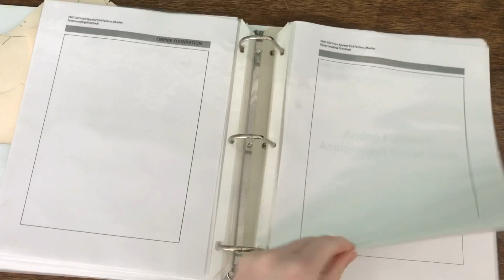Fmd 357 folder